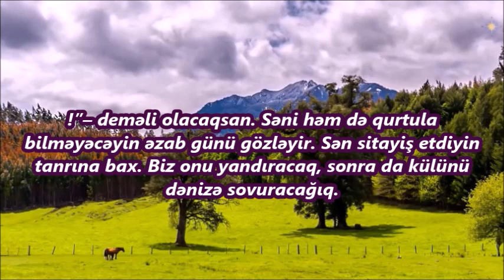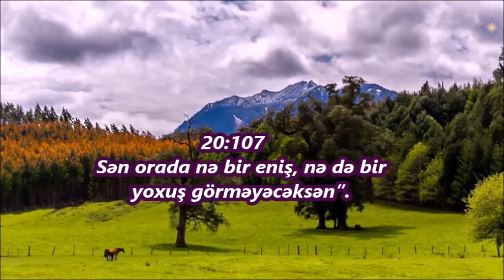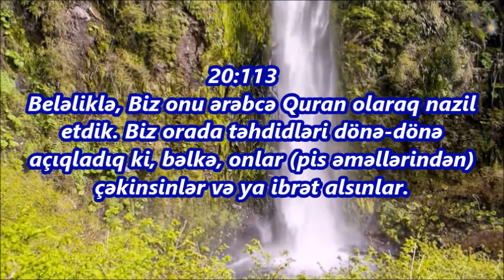20.Ta ha surəsi 97--113 ayələr. İslam Subhi(İslam Sobhi)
20. Ta ha surəsi
"Ta ha" surəsi, 135 ayə,

97. Musa dedi: "Çıx get! Sən həyatın boyu: "Mənə toxunmayın, mən də sizə toxunmayım!"– deməli olacaqsan. Səni həm də qurtula bilməyəcəyin əzab günü gözləyir. Sən sitayiş etdiyin məbuduna bax. Biz onu yandıracaq, sonra da dənizə sovuracağıq.
98. Sizin məbudunuz yalnız Özündən başqa heç bir məbud olmayan Allahdır. O, elm ilə hər şeyi əhatə edir".
99. Beləcə, olub-keçmiş əhvalatlardan sənə danışırıq. Artıq sənə Öz tərəfimizdən Zikr vermişik.
100. Ondan üz döndərənlər Qiyamət günü ağır bir günah yükü daşıyacaqlar.
101. Onlar bu vəziyyətdə əbədi qalacaqlar. Qiyamət günü onların daşıyacağı yük nə pis yük olacaqdır!
102. O gün sur üfürüləcək və o gün günahkarları gözləri göm-göy göyərmiş halda bir yerə toplayacağıq.
103. Onlar öz aralarında pıçıldaşıb deyəcəklər: "Dünyada cəmi on gün qaldınız!"
104. Biz onların nə deyəcəklərini də yaxşı bilirik. Onların ən ağıllısı: "Dünyada cəmisi bir gün qaldınız!"– deyəcək.
105. Səndən dağlar haqqında soruşurlar. De: "Rəbbim onları dağıdıb havaya sovuracaq,
106. oranı boş düzəngaha çevirəcəkdir.
107. Sən orada nə bir eniş, nə də bir yoxuş görməyəcəksən".
108. O gün insanlar heç bir yana meyl etmədən carçının arxasınca yeriyəcəklər. Mərhəmətli Allahın qarşısında səslər kəsiləcək və sən yalnız pıçıltı eşidəcəksən.
109. O gün Mərhəmətli Allahın izin verdiyi və söz deməsinə razı olduğu şəxslərdən başqa heç kimin şəfaəti fayda verməyəcəkdir.
110. Allah onların gələcəyini də, keçmişini də bilir. Onların elmi isə Onu ehtiva edə bilməz!
111. O gün üzlər əbədi Yaşayan, yaradılanların Qəyyumu olan Allah qarşısında zəlil bir görkəm alacaq. Günaha batanlar isə ziyana uğrayacaqlar.
112. Mömin olub yaxşı işlər görən şəxslər isə nə haqsızlıqdan, nə də naqislikdən qorxmazlar.
113. Beləliklə, Biz onu ərəbcə Quran olaraq nazil etdik. Biz orada təhdidləri dönə-dönə açıqladıq ki, bəlkə, onlar pis əməllərindən çəkinsinlər və ya ibrət alsınlar.